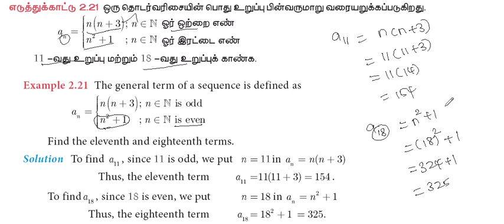10th Maths | Chapter 2 - Numbers and Sequences | Example 2.21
10th Maths Video Classes Full Pdf English Medium

10th Maths Video Classes Full Pdf Tamil Medium